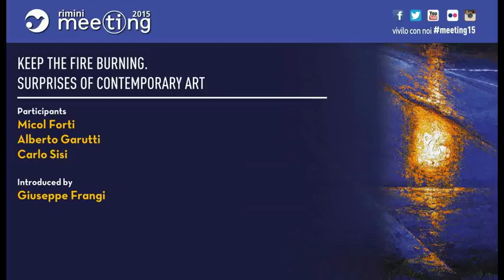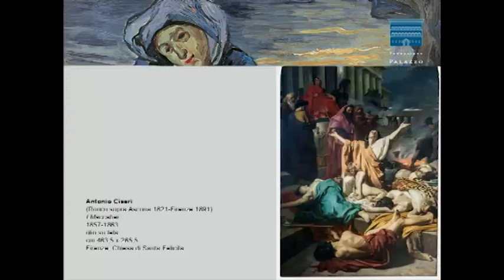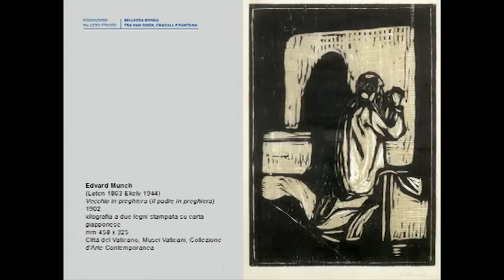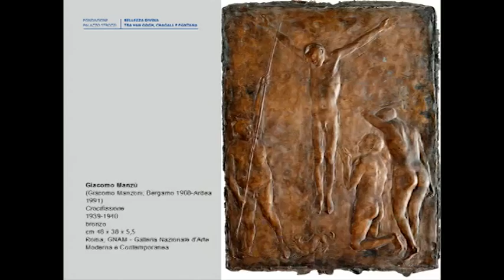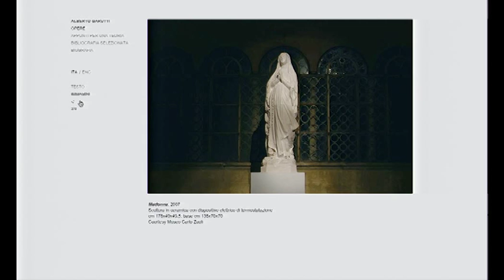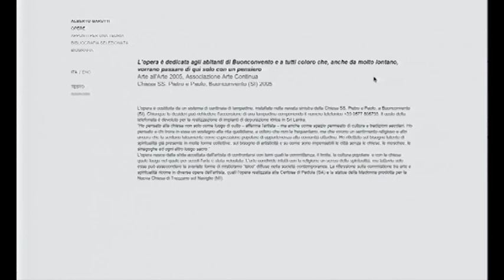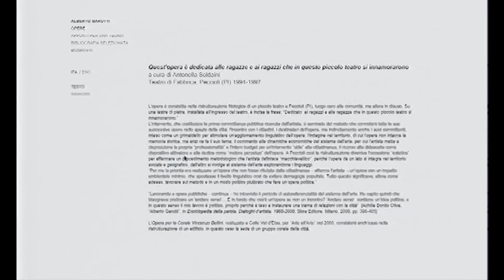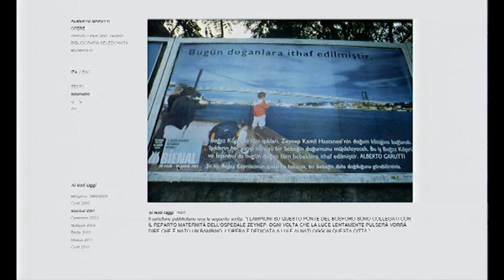Keep the fire burning. Surprises of Contemporary Art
20/08/2015
Presentation of the exhibition.
Participants: Micol Forti, Director of the Contemporary Art Collection of the Vatican Museums and Curator of the Holy See's Pavilion at the Venice Biennale; Alberto Garutti, Artist and Professor at the Academy of Brera in Milan and at the IUAV in Venice; Carlo Sisi, Art Historian and President of the Marino Marini Museum, Florence.

Introduced by Giuseppe Frangi, Director of Vita non profit and Curator of the exhibition.